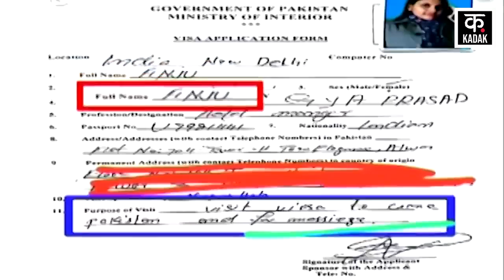Anju और Seema के बाद चीनी महिला पहुंची Pakistan | Breaking News | seema Sachin Love Story | Viral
These days the news of crossing the border to meet the lover and girlfriend is continuously coming. First, a woman named Seema Haider from Pakistan came to India to meet her lover. After this, Anju, a resident of Rajasthan, crossed the border and reached Upper Dir district of Khyber Pakhtunkhwa, Pakistan to meet her Facebook friend, while now a Chinese The woman has reached Lower Dir district of Khyber Pakhtunkhwa to meet her lover.
इन दिनों बॉर्डर क्रॉस करके प्रेमी-प्रेमिका से मिलने की खबरें लगातार आ रही हैं. पहले पाकिस्तान से सीमा हैदर नाम की महिला अपने प्रेमी से मिलने के लिए भारत आई. इसके बाद राजस्थान की रहने वाली अंजू सीमा पार करके अपने फेसबुक फ्रेंड से मिलने के लिए पाकिस्तान के खैबर पख्तूनख्वा के ऊपरी दीर जिले में पहुंच गई तो वहीं अब एक चीनी महिला अपने प्रेमी से मिलने के लिए खैबर पख्तूनख्वा के निचले दीर जिले में पहुंच गई है.